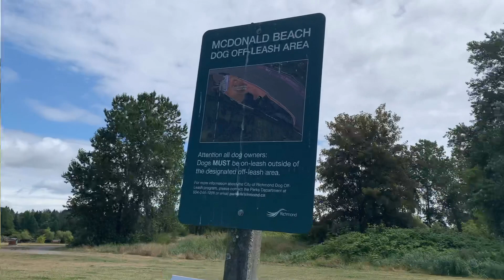MCDONALD BEACH PARK|J&J Dineros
McDonald beach park another amazing beach park here in Canada. Travel destination and Park Recreation. The view is Amazing. J&J Dineros